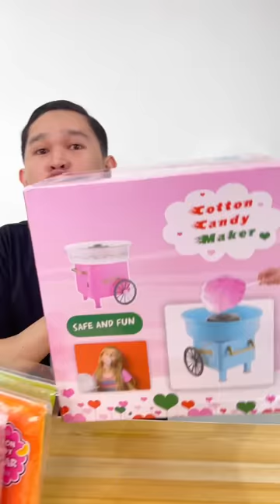TRENDING COTTON CANDY MAKER 😱 | Stephen